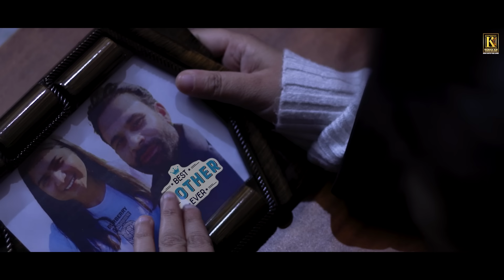Karle Dua ll Let's Pray ll New Masih Song 2024 ll Dr. Raj Khosla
Praise the lord and all glory to our Jesus Christ!

Gospel Singers        Dr. Raj Khosla(Ireland)
Lyrics & Comp.        Rita Khosla(Ireland)
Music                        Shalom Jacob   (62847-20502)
Directed by               Dr. TSM (AJ William  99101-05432)
Created at                AnA Productions
D. O. P.                       Rabi & Bivek
Digital Partner         Visions Digital  (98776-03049)

Special Thanks         Peter Masih(USA)
                                    Victor Masih, Abhay Kelvin
                                    Family & Friends
Label                          Ronav KR Gospel Records

Copyright © Ronav KR Gospel Records 2024 | All Rights Reserved | Any unauthorized broadcasting, public performance, copying, or rerecording of this music or video without prior written permission from Ronav KR Gospel Records 2024 will constitute an infringement of Copyright

♪ Also Available on ♪
JioSaavn:
Hungama:
Gaana:
Wynk:
Amazon Music:
YouTube Music: